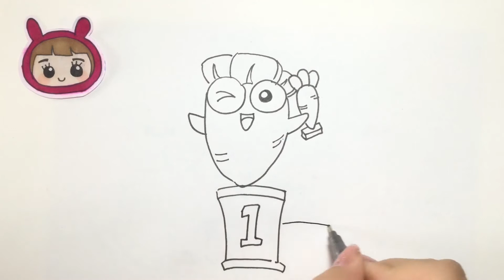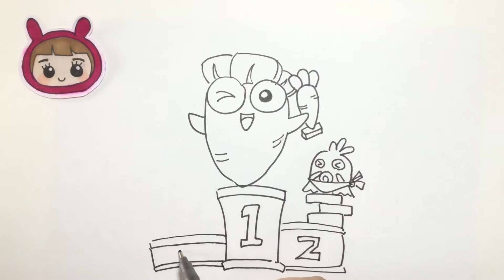【可乐姐姐学画画】保卫萝卜勇夺第一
一起来画保卫萝卜勇夺第一吧！